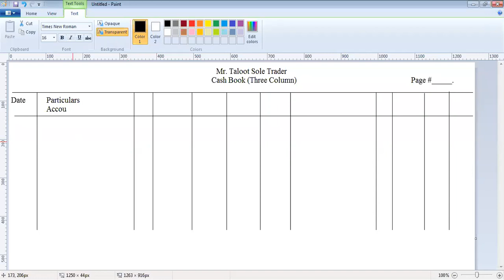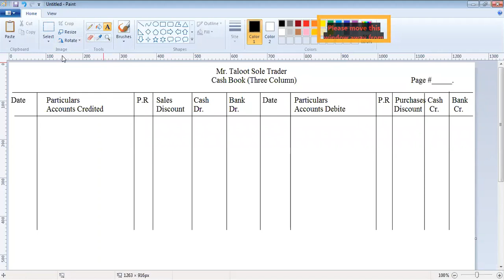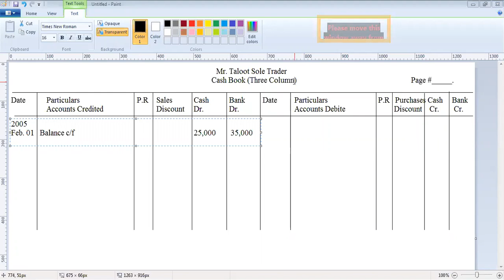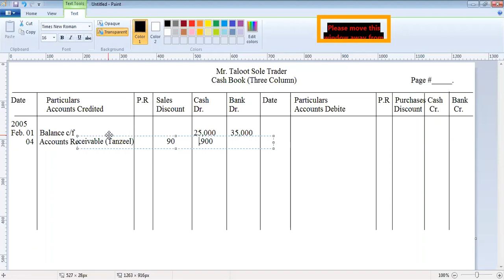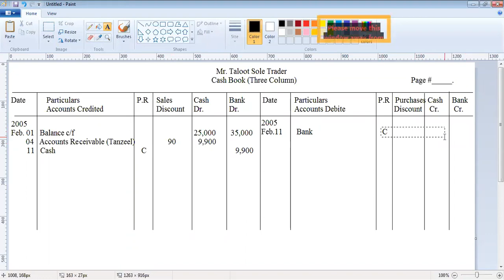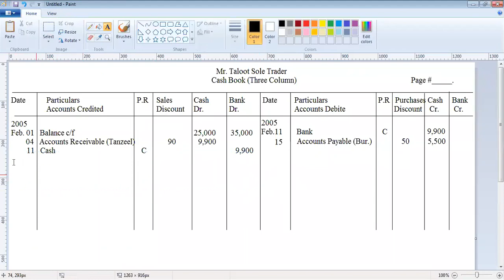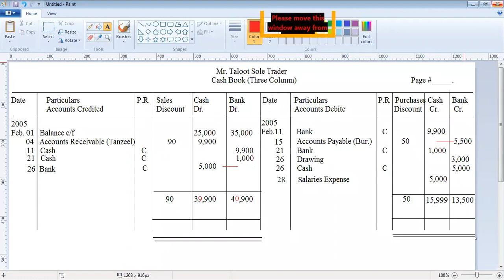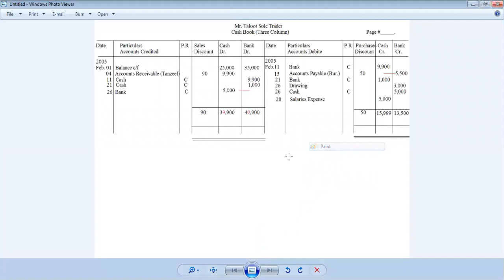XI ACCOUNTING: Cash Book (Practice Question) Lecture 12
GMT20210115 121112